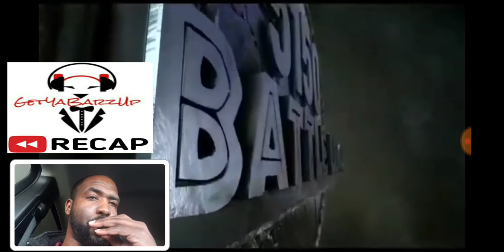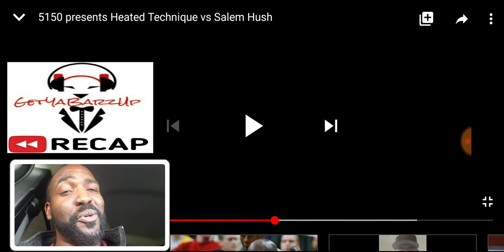The Drought Episode 43 Featuring Heated Technique vs Salem Hush‼ #5150